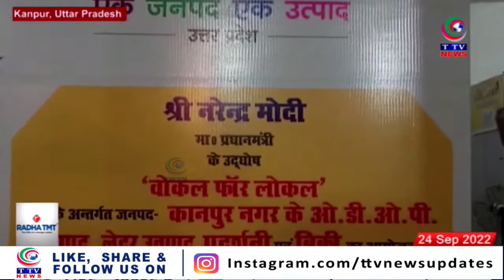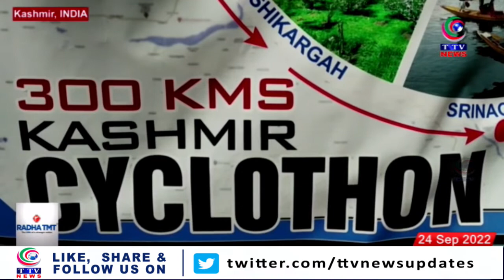Telangana Express || News Bulletins || 24 September 2022 || TTV News Channel || PART 2